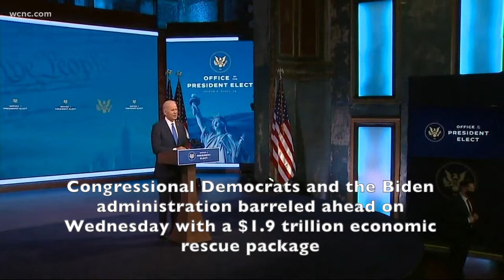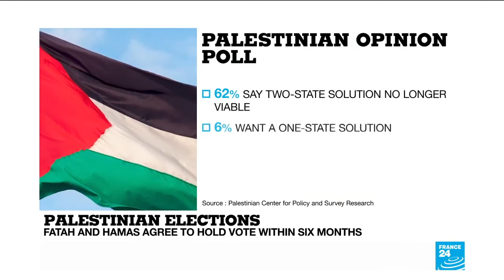JP news Roundup 2/4/21